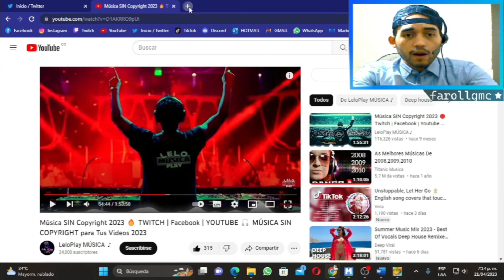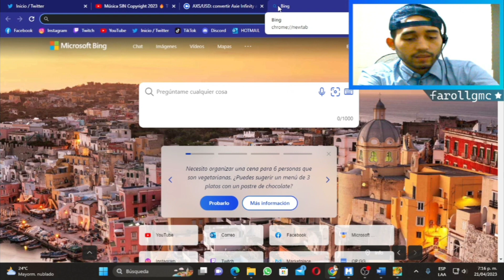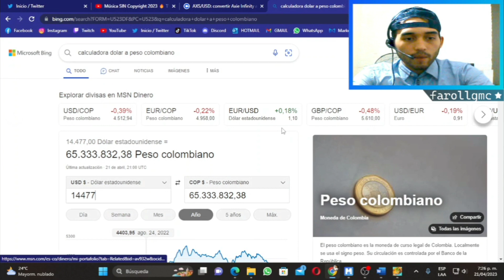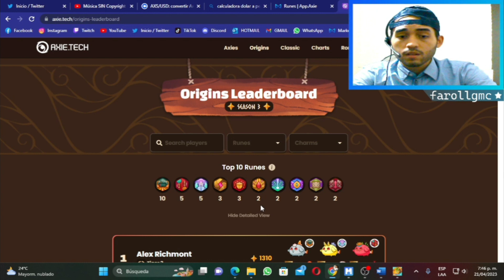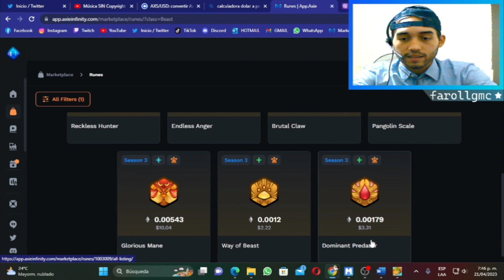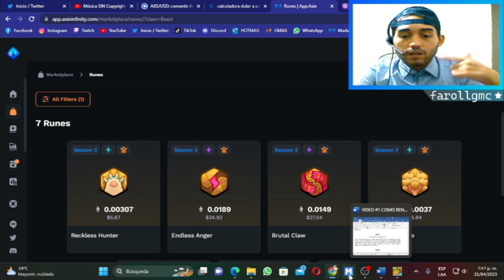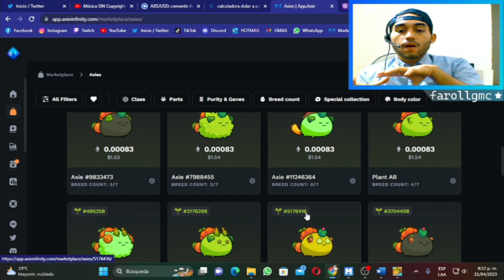¿AXIE INFINITY MURIÓ? 4 FORMAS PARA MOTENIZAR EN EL JUEGO 2023 | Axie Infinity Origins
Hola a todos, espero que se encuentren muy bien. De esta manera empiezo el camino con la creación de contenido. Espero sea de su agrado.

Soy consciente que debo mejorar en muchos aspectos. Sin embargo, le dedique toda mi alma y pasión a este video para que quedara de la mejor forma. Es un camino que recién empieza. Espero crecer, mejorar y traer el mejor contenido de calidad al canal.

Gracias a todas las personas que apoyan de corazón.

La conclusión del video es que Axie Infinity sigue siendo un juego y que la intención del mismo es que la gente se divierta. Aunque se debe tener en cuenta que existen formas o maneras en la cuales los jugadores pueden sacar ganancias y rentabilidad. Acá te enseño algunas de ellas. Si conoces alguna otra, o tienes alguna duda déjamela saber en los comentarios. Y pronto más videos al canal. :D

ESTAMOS EN VIVO POR TWITCH COMO FAROLLGMC con streams diarios !

GRACIAS POR TODO HASTA LA PRÓXIMA!

Capítulos:
00:00 PRESENTACIÓN
00:27 ¿QUÉ ES AXIE INFINITY?
00:43 PORTAL DE AXIE INFINITY
01:12 FORMA 1 CLASIFICACIÓN EN EL TOP
05:00 FORMA MÁS TOP
06:05 FORMA 2 CRAFTEAR RUNAS Y AMULETOS
09:21 FORMA 3 PARTICIPAR EN TORNEOS
10:10 FORMA 4 COMPRAR Y VENDER AXIES
11:49 ¿CUANDO EMPEZAR A JUGAR?
13:14 ¿AXIE INFINITY MURIÓ?
13:47 FINAL